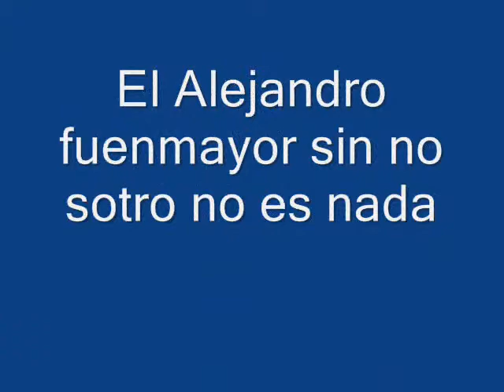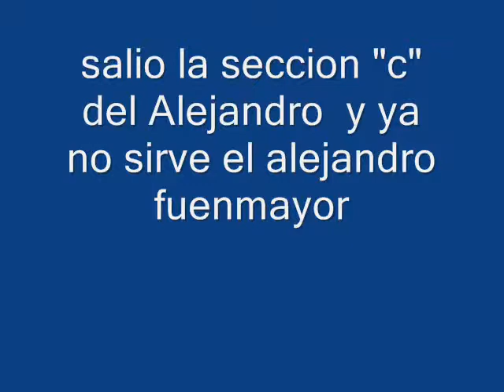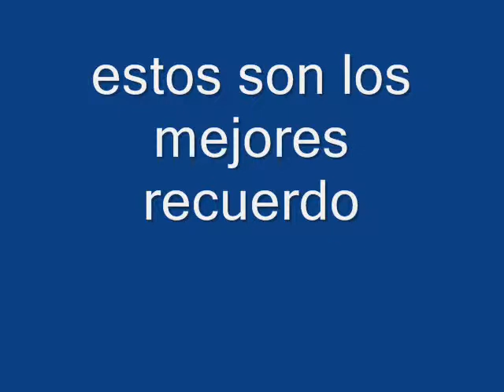Ultimo timbre del alejandro fuenmayor